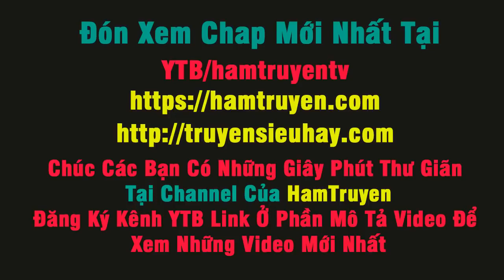Truyện Top- Thiên Tài Cao Thủ Chap 33+34 | Hôn Hay Không Hôn - Hắc Quả Phụ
Sưu tầm từ nhiều nguồn!!
Nguồn Truyện
Ham Truyện
Truyện Siêu Hay
▼ Nguồn Nhạc:
Thx mọi người